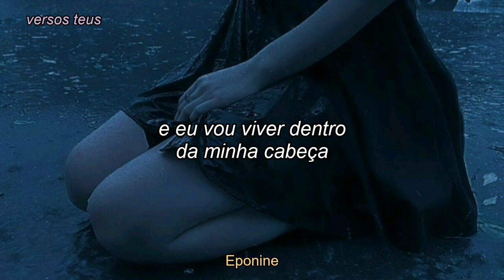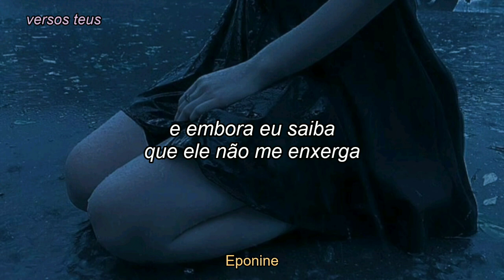• On My Own – Les Misérables (1996) – TRADUÇÃO •